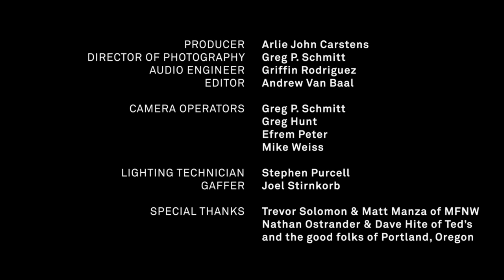Crystal Antlers - Persephone (Live at MFNW)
While at MFNW 2012 in Portland, Oregon we put our heads together with director Greg Hunt and longtime festival producer Trevor Solomon to curate 'Room 205 live'. Held at venerable downtown venue Ted's, (formerly Berbati's Pan), the night showcased five featured artists from our collaborative Sound & Vision series Room 205. No elaborate sets and no second takes. Just 100% live shredding and raw weirdness. Enjoy!

BIO
Crystal Antlers formed in January 2006 in Long Beach, CA. Creating their own blend of psychedelic, punk, and soul, the band has quickly become favorites among a broad range of music lovers throughout North America and Europe. The full-length LP Tentacles (Touch & Go, 2009) and the more recent Two-Way Mirror (Recreation Ltd, 2011) offer true mind-melters in the traditions of early-Love Battery, late-Built To Spill, and the classic Jimi Hendrix Experience. Their Room 205 live set at MFNW marked the debut of new blazer "Persephone."

COMPONENTS

CREDITS

• Mike Weiss

Lighting Technician
• Stephen Purcell

Special Thanks
• Trevor Solomon & Matt Manza of MFNW
• Nathan Ostrander & Dave Hite at Ted's (Berbati's Pan)
• The good folks of Portland, Oregon